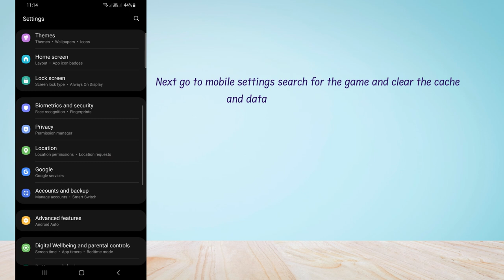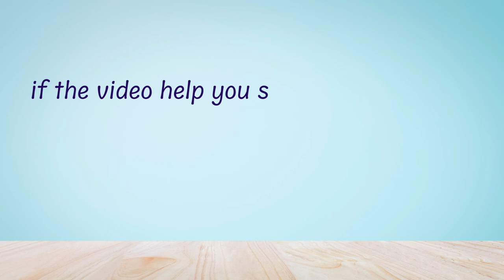How to Fix “Error Code: 696AB871” in Dungeon Boss Heroes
Are you gettings “Error Code: 696AB871” in Dungeon Boss Heroes?
Here is the full error message "Failed to connect to the server, check your connection and try again".
In this video, you will learn why you are gettings “Error Code: 696AB871” in Dungeon Boss Heroes and how to fix it.